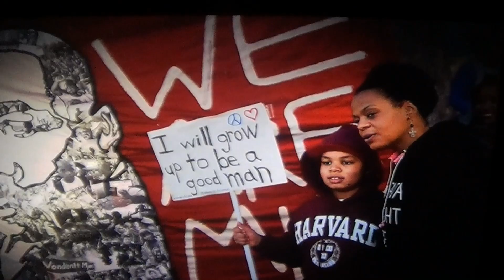Season 1, Episode 1: Empire - Conqueror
Never Give Up Hope and Continue to Overcome Your Obstacles

Movie of The Week - Hurricane Season

Book of The Week - The 5 Building Blocks of Success

Song of The Week - Conqueror "Empire Song"